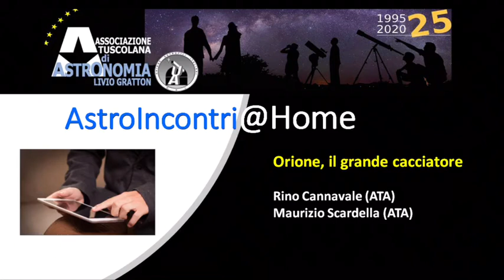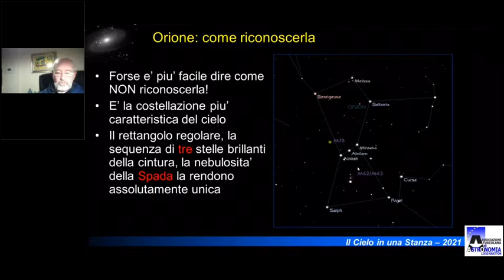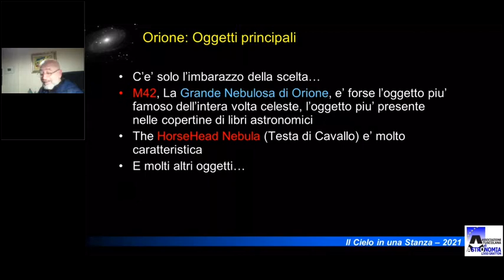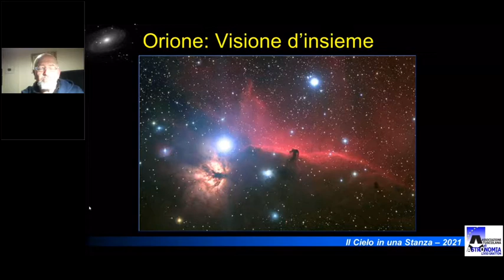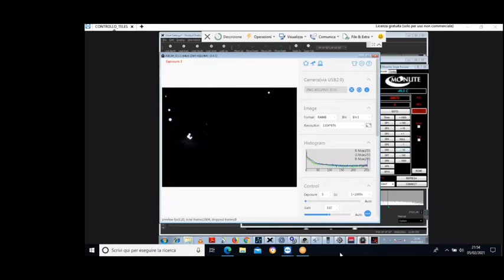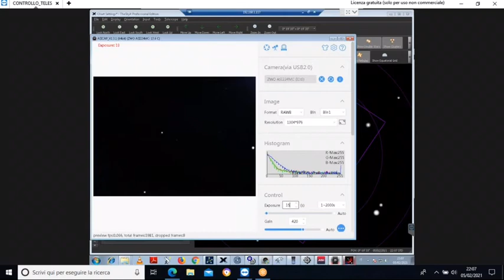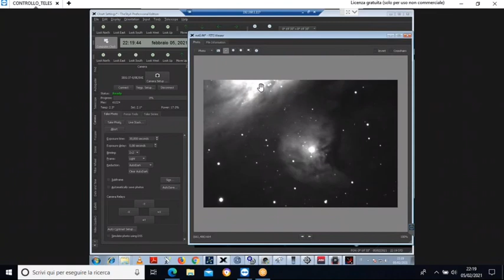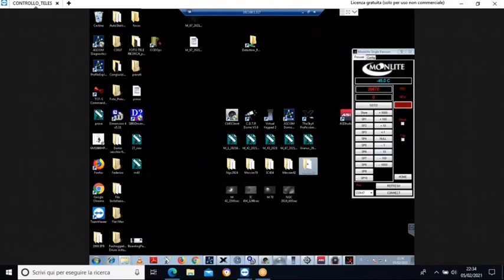Orione, il grande cacciatore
Evento divulgativo in diretta web del 5 febbraio 2021, a cura di Rino Cannavale e Maurizio Scardella, operatori dell'Associazione Tuscolana di Astronomia (ATA). L'evento rientra nell’ambito dell’iniziativa “Il cielo in una stanza: avventure tra mito e galassie” promossa dall’ATA per diffondere la cultura scientifica.